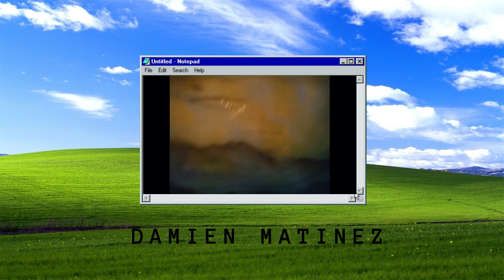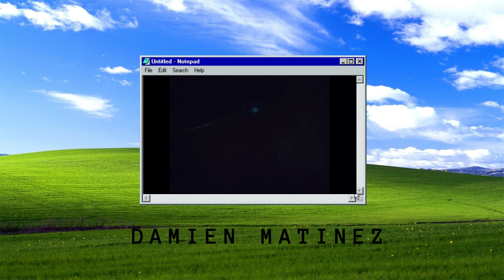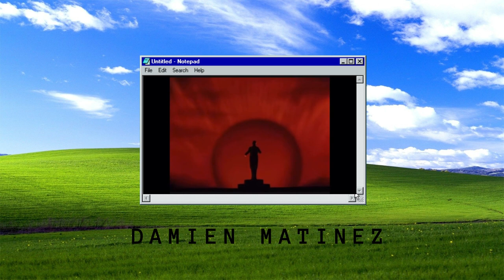Love Thread(Prod Damien Martinez)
Clips from Fantasia